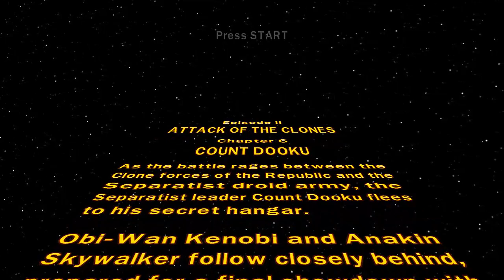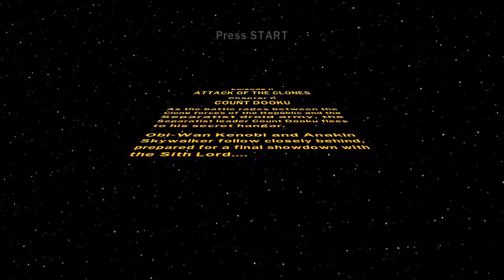FriesPlays: LEGO StarWars The Complete Saga #14 - Count Dooku (Fries101Reviews)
We take on Count Dooku in LEGO StarWars The Complete Saga, SUBSCRIBE 🍟 & Turn on Notifications 🔔 , Please LIKE This Video it Helps out A lot Also Subscribing helps too Please help me reach my goal up to 100K Subscribers Before 2023 Ends :)